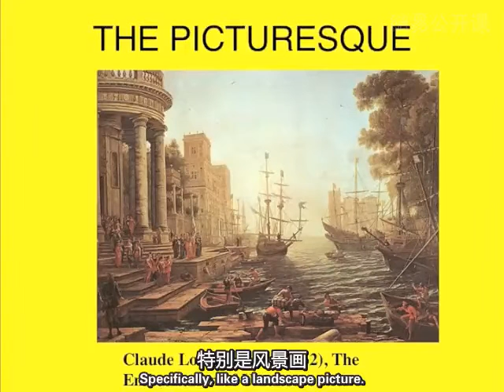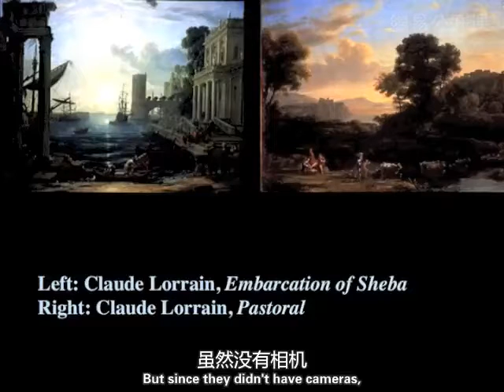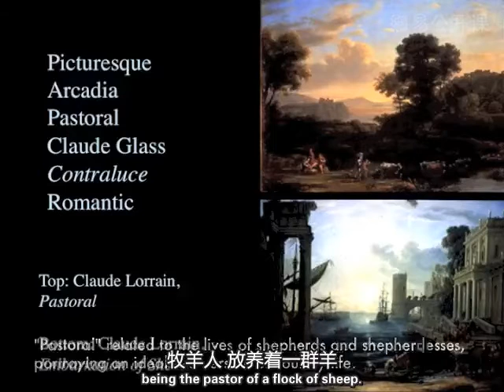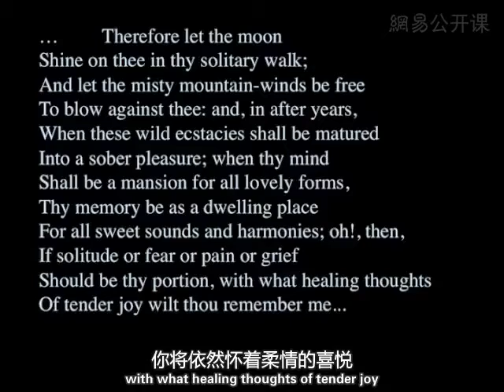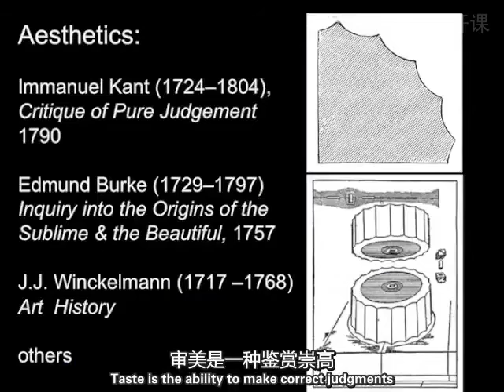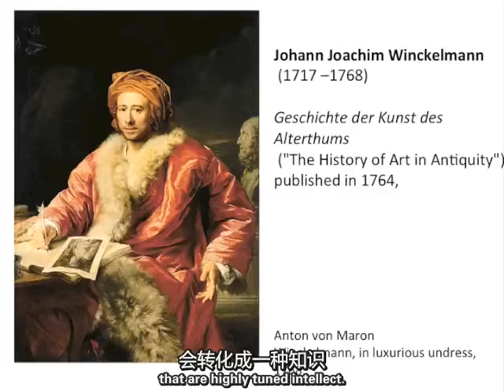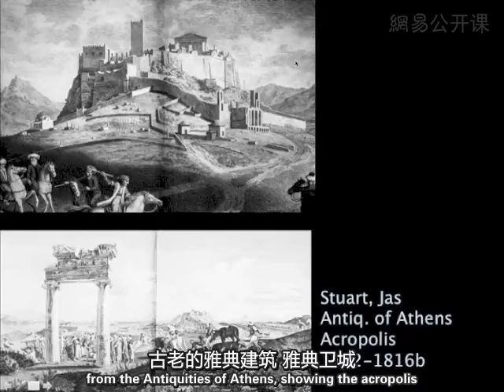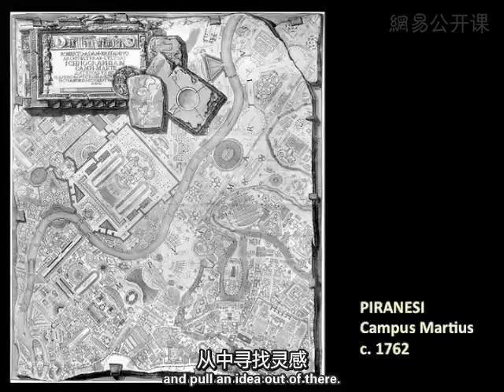俄亥俄州立大学公开课：0041 建筑史 风景如画 网易公开课